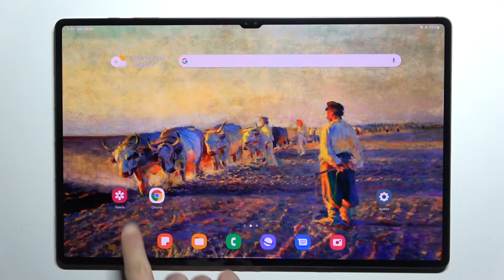Cómo entrar / salir del Modo Seguro en SAMSUNG Galaxy Tab S8 Ultra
¡Buenos días! En este tutorial te explicamos cómo activar el modo seguro en tu tableta SAMSUNG Galaxy Tab S8 Ultra. Quédate con nosotros para saber cómo poner tu SAMSUNG Galaxy Tab S8 Ultra en el modo seguro y cómo quitarlo de tu tableta fácil y rápidamente.